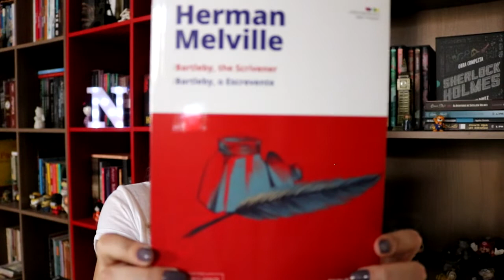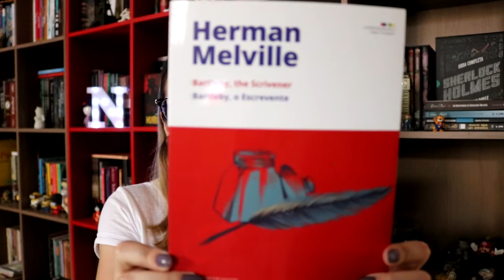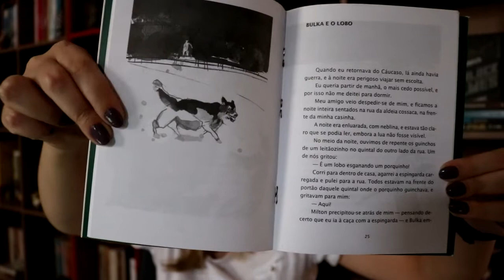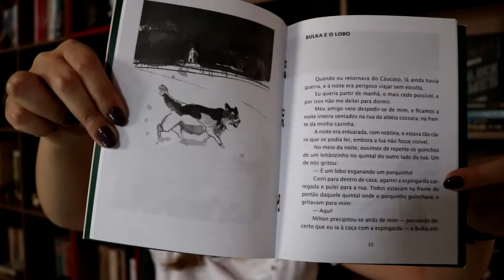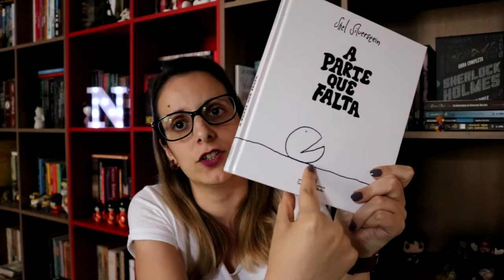Leituras do Mês | JUNHO | 2018 | Pilha de Leitura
E aí pessoal, beleza? Segue mais um vídeo com as leituras do mês. Já leram esses livros?

Ótimo site para compras